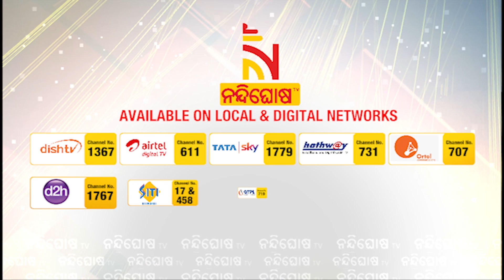Delhi Pollution: SC Suggests Centre To Declare Two-Day Lockdown । NandighoshaTV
* DishTV Channel No: 1367
* Airtel Digital TV Channel No: 611
* TATASky Channel No: 1779
* hathw@y Channel No: 731
* Ortel Channel No: 707
* Videocon d2h Channel No: 840
* SITI Channel No: 17 & 458
* GTPL Channel No: 719
* SUN Direct Channel No: 667
* Asianet Channel No: 219